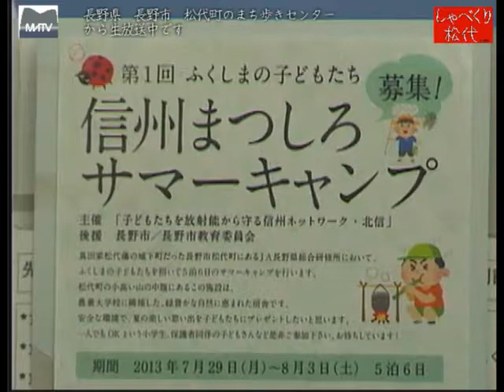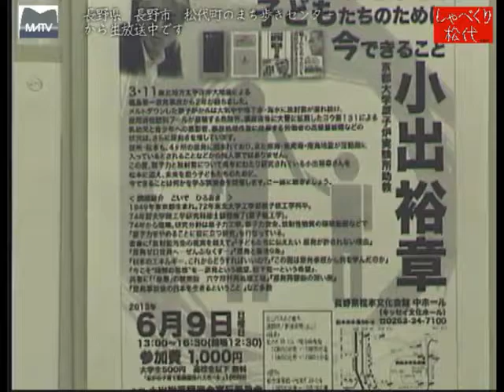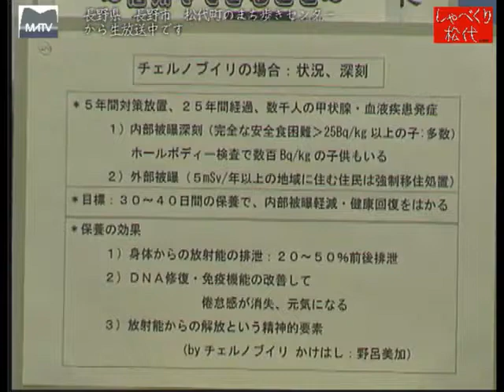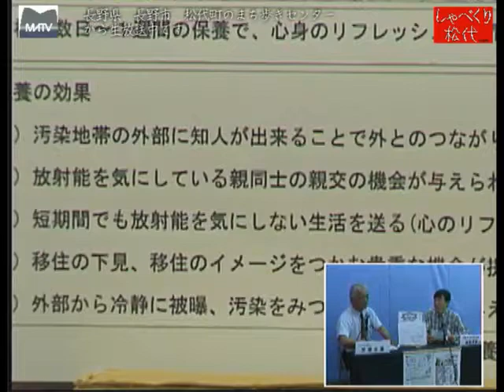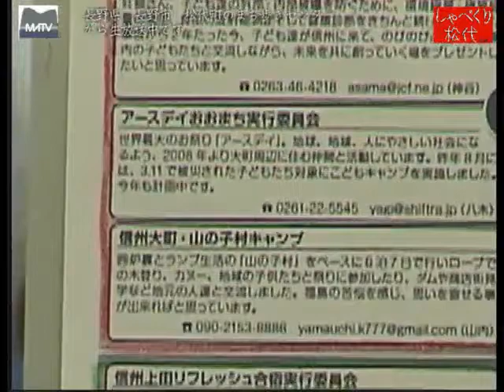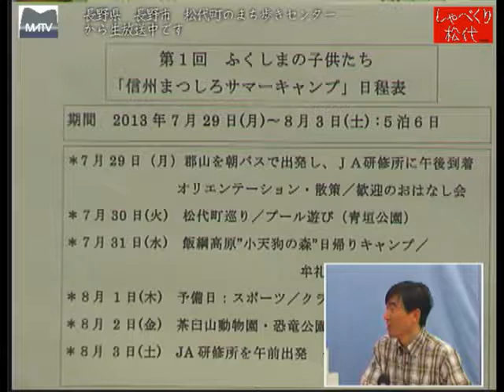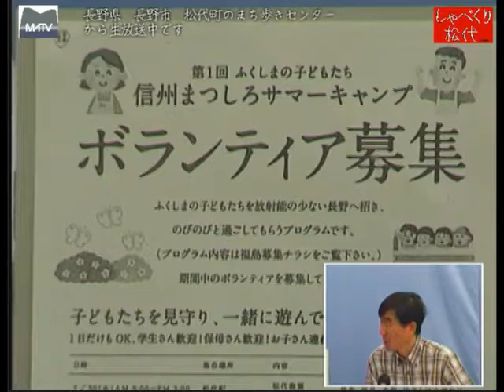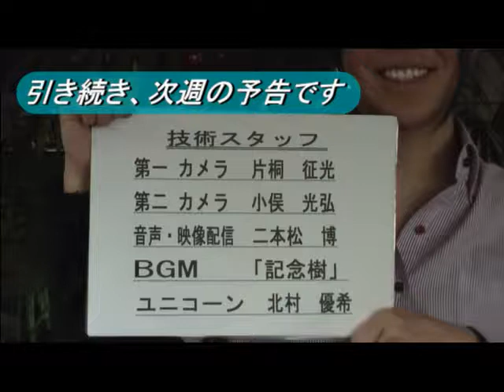しゃべくり松代 第138回 福島の子供達のおもてなしについて [松代テレビ局]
しゃべくり松代 第138回 福島の子供達のおもてなしについて